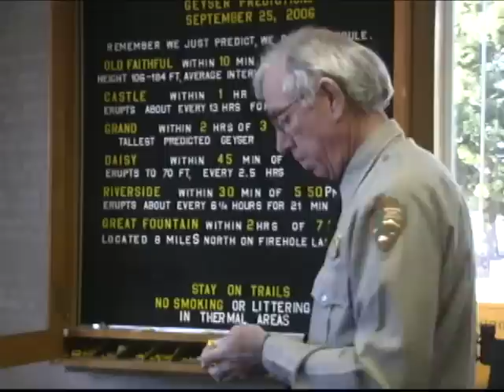Inside Yellowstone - Why is Old Faithful Famous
Old Faithful's is not the tallest geyser, nor is it the one with the longest eruption. So why is it so famous? This video will answer that question.